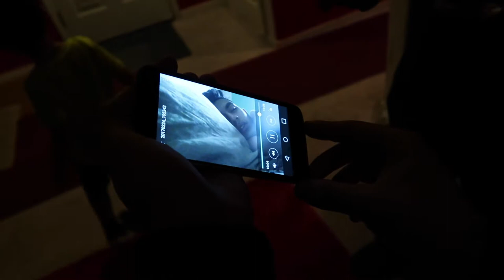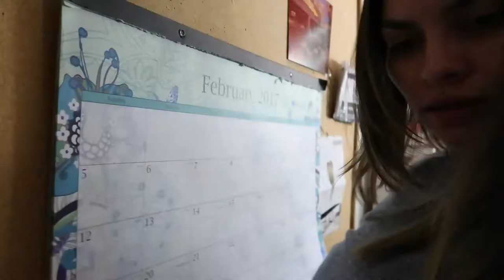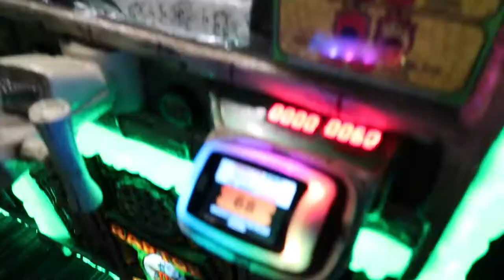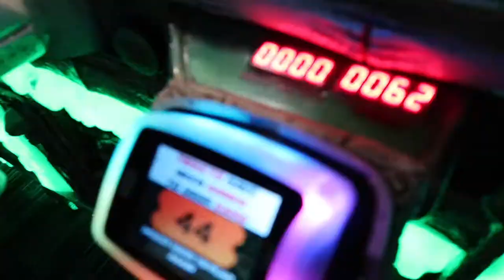CAN YOU DO THIS?!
2/24/17 - 2/26/17
HEY Y'ALL!!
SOOOO EXCITED TO GET A VIDEO UP FOR YOU GUYS! Internet problems have been solved, AMEN!
 Trip to the Dominican Republic in our future? PARK TIME, and Dave & Busters!!

Mike & Kendria❤

Want more of us?

M 👻: Mike_Vaughn1
K 👻: KendriaMatta

M insta: Mike_Vaughn
K insta: KendriaVaughn

K Twitter: KendriaVaughn